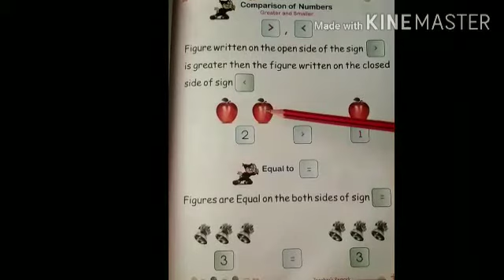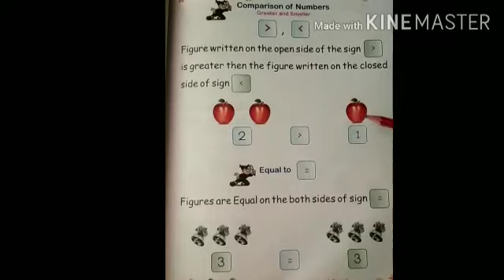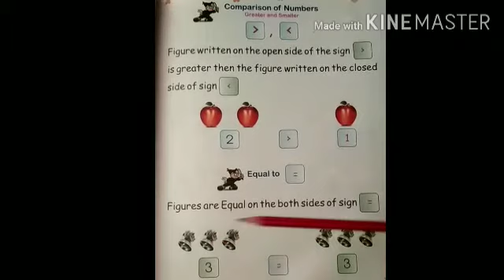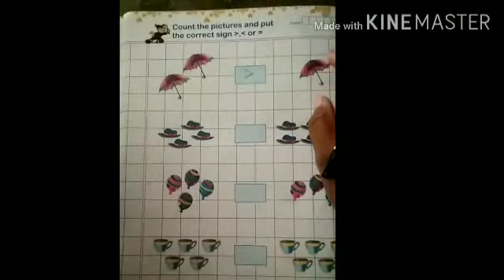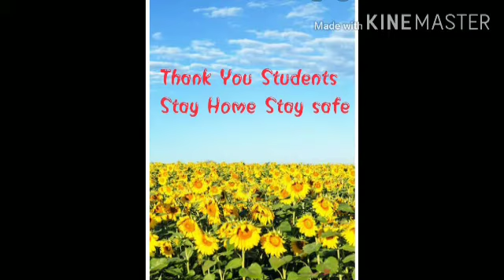Class LKG /Subject Maths